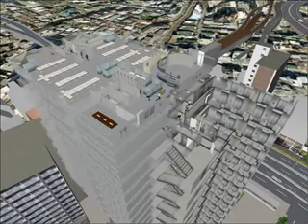buildingEXODUS V4.0 simulation of highrise building evacuation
buildingEXODUS V4.0 simulation of highrise building evacuation. Animation is prepared using the PC WINROAD software of FORUM8 using the newly developed EXODUS-WINROAD link - generated 2008